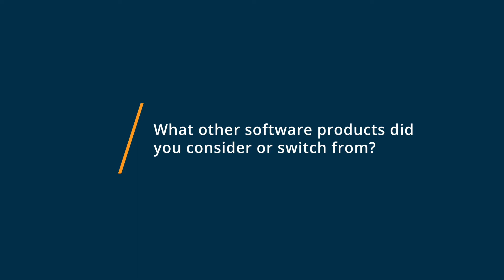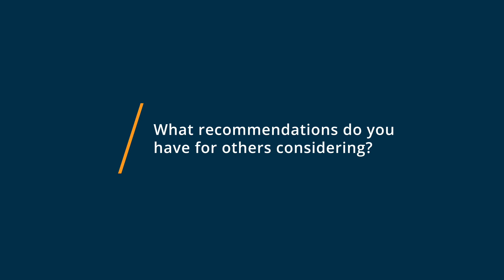Livestorm Review: Excellent alternative to zoom!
Unbiased Livestorm Review 2021.

Livestorm is the webinar solution for all your customer training sessions and demo. Everything work inside a browser, in real-time, without any download. We take care of everything for you (landing page, analytics, recording, email automation, etc) so you don't have to focus on the technical stuff anymore. Companies of all sizes are already hosting webinars with Livestorm.